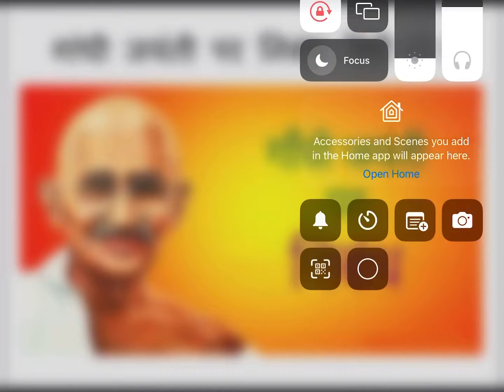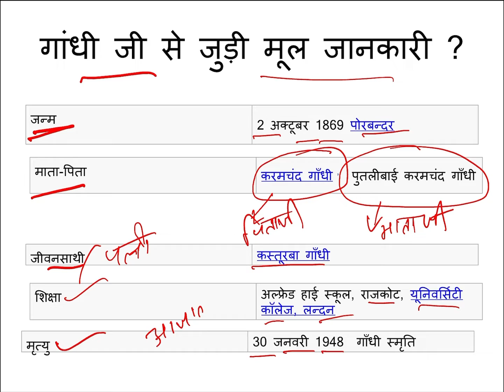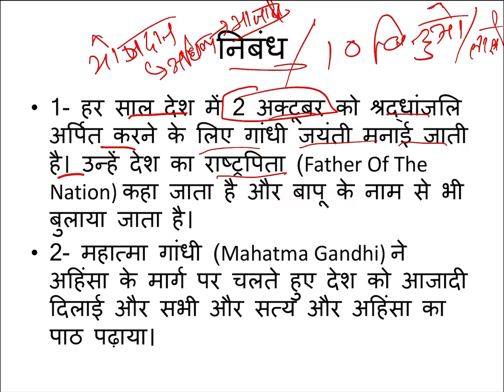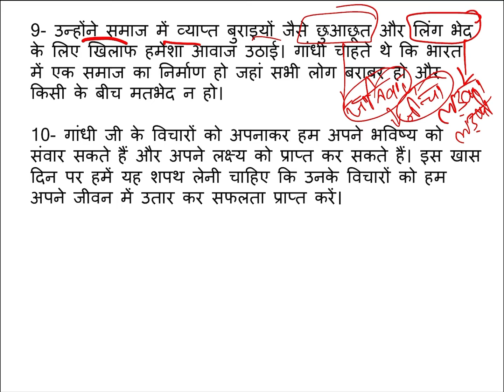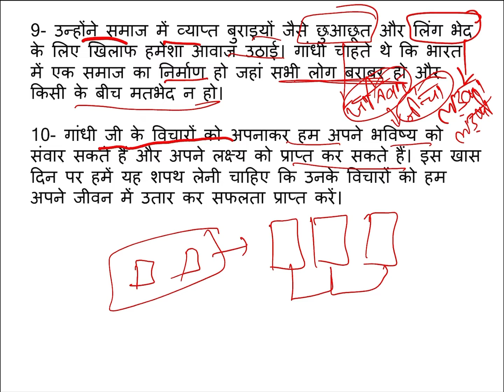गांधी जयंती निबंध और स्पीच , बेहतर और सटीक 10 पंक्तियाँ महात्मा गांधी पर निबंध 150 शब्दों में परिचय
यहाँ जान लीजिये कि गांधी जयंती निबंध और स्पीच , बेहतर और सटीक 10 पंक्तियाँ महात्मा गांधी पर निबंध 150 शब्दों में परिचय खुद को कैसे सिद्ध कर सकते है आप भी |